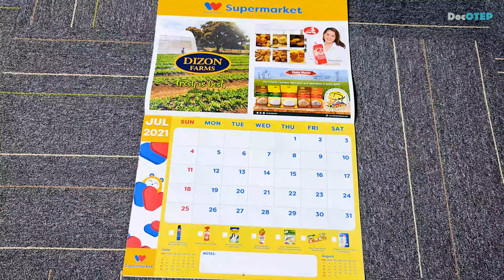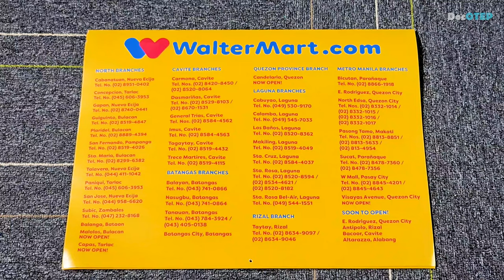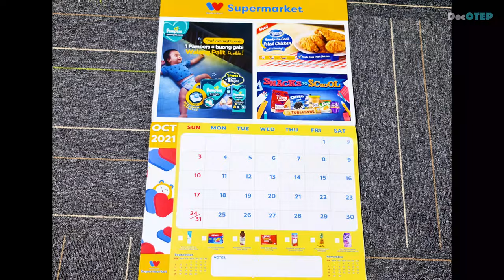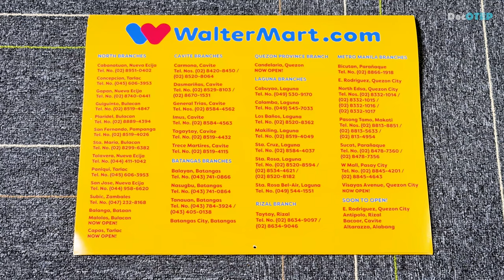WALTERMART FREE 2021 Calendar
FREE 2021 Calendar WALTERMART

Drums: Alesis Strike Pro, Alesis Compact Kit7 / Medeli DD315
Electric Guitar: Epiphone Dot ES335
Acoustic Guitar: Fender Redondo Player California Series
Microphones: Audio Technica AT2050, ATR2500, Shure SM57, SM58
Effects: Zoom G5n, G1xOn
Beatbox: Pearl Primero Cajon
Camera: Samsung Galaxy Note20 Ultra 5G / Note8 / Canon EOS 1300D
Audio Interface: Focusrite Scarlett 18i8
Speakers: KRK Rokit5 Gen3
Strings: D'Addario / Fender

Guitar Cover
Bass Cover
Drum Cover
Full Band Cover
Karaoke
Instrumental Only